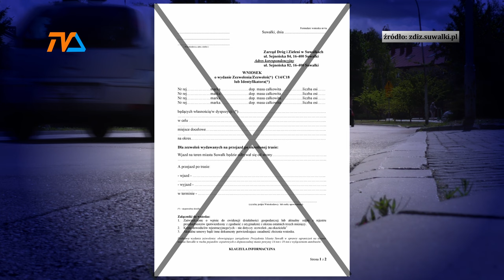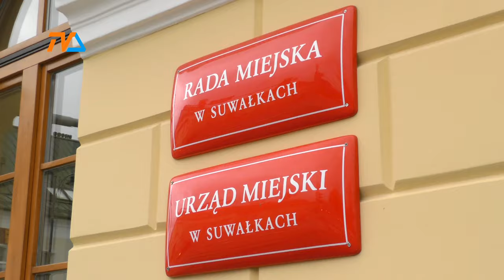Już nie dojadą i nie zatankują na Mickiewicza? |TV SUWAŁKI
Do Komisji Skarg i Wniosków suwalskiej Rady Miejskiej wpłynęła skarga na działalność prezydenta. Sprawa dotyczy zezwoleń dla ciężarówek na przemieszczanie się ulicami Bakałarzewską i Mickiewicza.